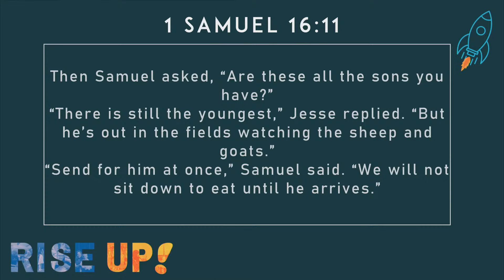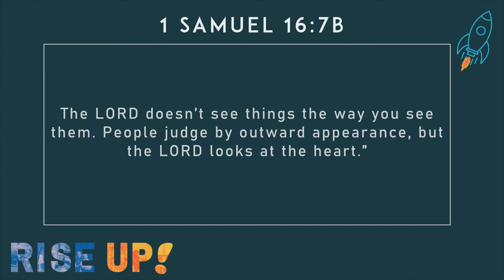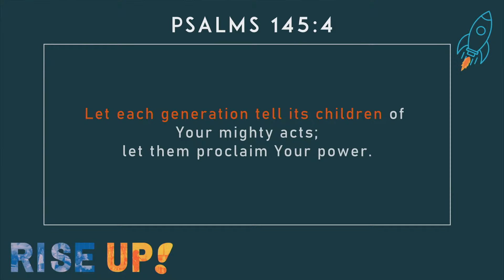Rise Up Above All Excuses